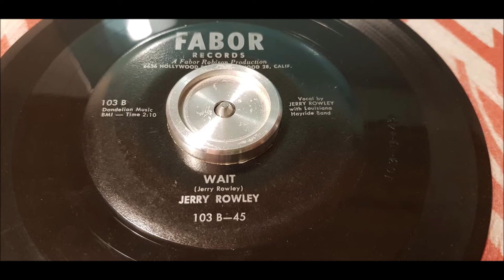Ginny Wright & Jerry Rowley - Wait - 1954 Hillbilly - FABOR 103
Early Fabor single by Ginny Wright!